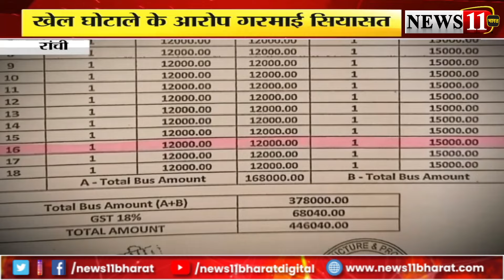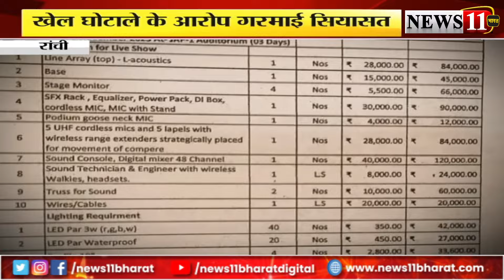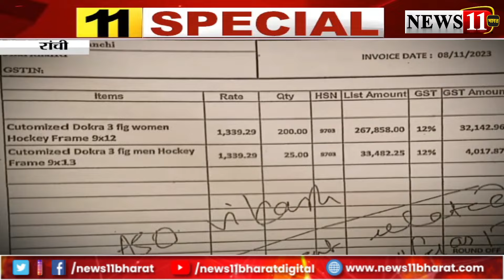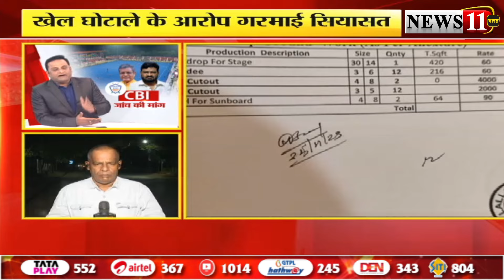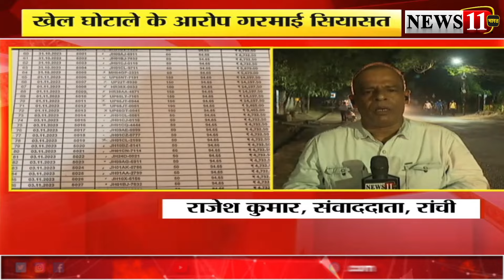CBI जांच की मांग : BJP ने की CBI से जांच कराने की मांग